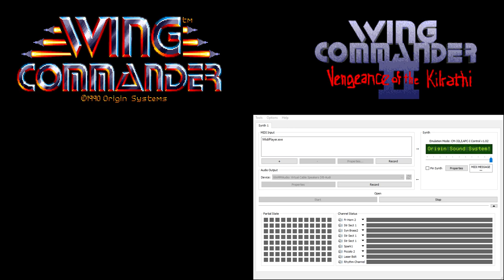Wing Commander CM-32L OST - Combat - Enemy Destroyed 1